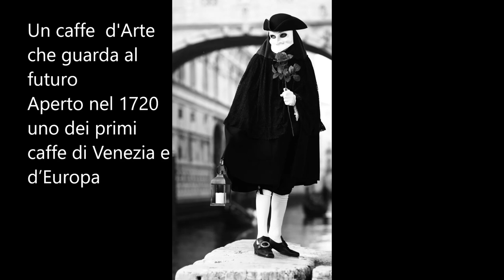carnevale 2020 al Caffè Florian Venezia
Un caffe pieno di storia che guarda al futuro
Aperto nel 1720 uno dei primi caffe di Venezia e d’Europa, con decorazioni e affreschi che ancora oggi possono meravigliare chi le guarda…”prendere un caffe al Florian è un'altra storia”
Dopo 300 anni deve chiudere per il Coronavirus ma sicuramente ripartira con ancora piu slancio promuovendo iniziative culturali…….
Uno dei primi caffe ad ospitare anche le donne in una sala dedicata con i tavolini in marmo di carrara girevoli per facilitare l’accomodarsi a sedere con gli ingombranti vestiti dell’epoca ancora ben visibile dipinto sul muro il divieto di fumare… ( imaginate i pettegolezzi..)
Divenuta subito dopo l’apertura punto di riferimento di letterati Goldoni ,Casanova, Guardi,Canaletto…
Si Casanova forse piu famoso come sciupafemmine…ma conosceva ben dieci lingue….
E ancora Hemingway fino ai giorni nostri ospitando mostre da Bruno Ceccobelli a Marco Tirelli e tanti giovani artisti….
Si dice che baciarsi al Florian porta bene Casanova doveva saperne qualche cosa….
Non c’è solo storia e arte che profuma al Florian anche cose semplici come  un caffe, dei galani, o semplici frittelle vengono curate in modo maniacale,   altre prelibatezze piu ricercate dallo chef devono essere alla pari della storia e voglia d’arte  che si respira.
In questi immagini scattate durante il carnevale il Florian è punto di riferimento per le maschere dove l’arte diventa divertimento.

Caffè Florian Venice Carnival 2020 before closing for the Corona virus
three hundredth anniversary of the opening
A coffee full of history that looks to the future
One of the first cafés in Venice and Europe opened in 1720, with decorations and frescoes that can still amaze those who watch them ... "having a coffee at Florian is another story"
After 300 years it has to close for Coronavirus but it will certainly start again with even more momentum by promoting cultural initiatives …….
One of the first cafés to also host women in a dedicated room with swiveling carrara marble tables to facilitate sitting down with the bulky clothes of the time still clearly visible painted on the wall the ban on smoking ... (imagine gossip ..)
It became immediately after the opening of a reference point for writers Goldoni, Casanova, Guardi, Canaletto ...
Yes Casanova, perhaps more famous as a sciupafemmine… but he knew ten languages….
And Hemingway up to the present day hosting exhibitions from Bruno Ceccobelli to Marco Tirelli and many young artists….
It is said that kissing the Florian brings Casanova well he had to know something….
There is not only history and art that perfumes at Florian also simple things like a coffee, galani, or simple pancakes are cured in a maniacal way, other delicacies more sought after by the chef must be on par with the history and desire for art that you Breathe.
In these images taken during the carnival, Florian is a reference point for masks where art becomes fun.

カフェフロリアンヴェネツィアカーニバル2020、コロナウイルスのクローズ前
開業300周年
Caffè Florian Venice Carnival 2020 перед закрытием для вируса Короны
трехсотлетие открытия
Caffe Florian Venice Carnival 2020 antes de cerrar por el virus Corona
tricentenario de la inauguración